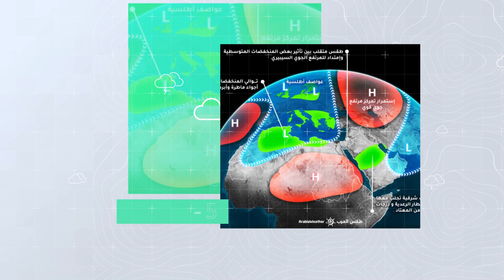طقس العرب - الأردن | النشرة الجوية الأسبوعية | السبت 24-4-2021